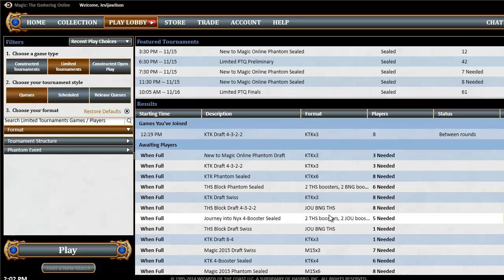Bash Bros - Khans of Tarkir Draft #3 (Match 2, Game 3)